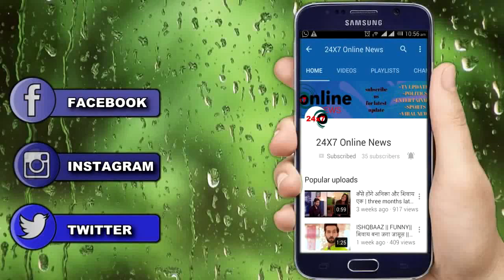YRKKH || कल || “MANISH” के इस “CALL” के चलते क्या “KARTIK” छोड़ देगा “SIRAT” का साथ